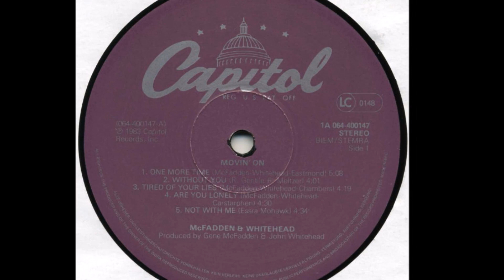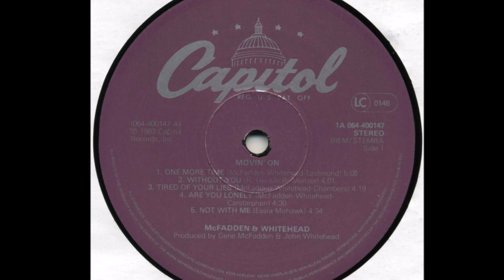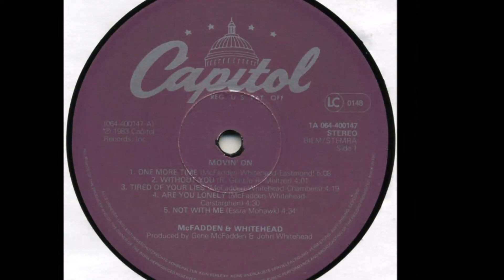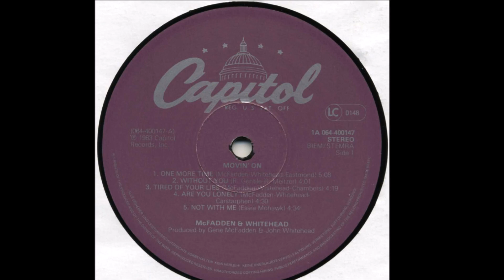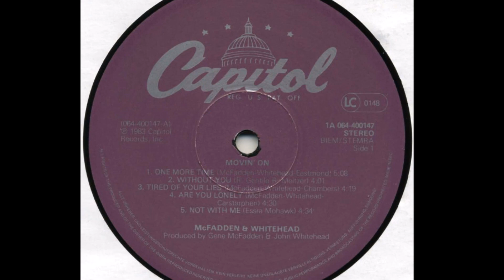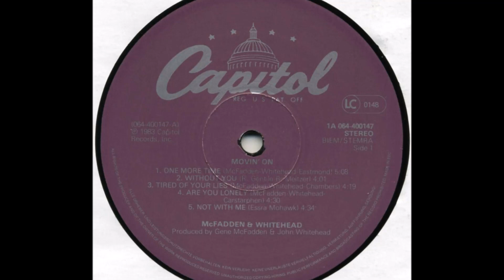McFadden & Whitehead ‎– One More Time 1982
Producer – Gene McFadden & John Whitehead
Written-By – Eastmond, McFadden-Whitehead